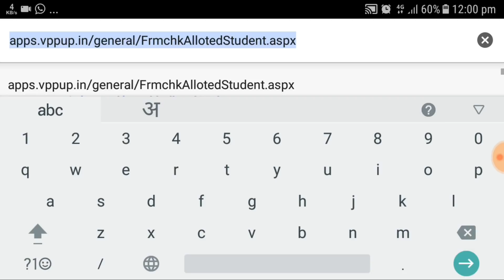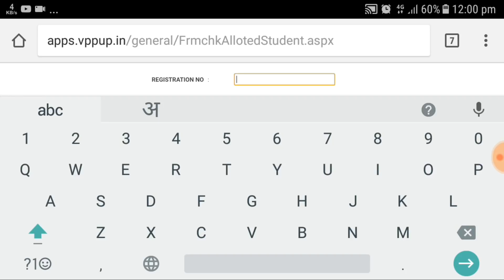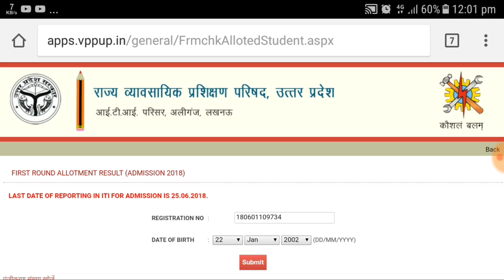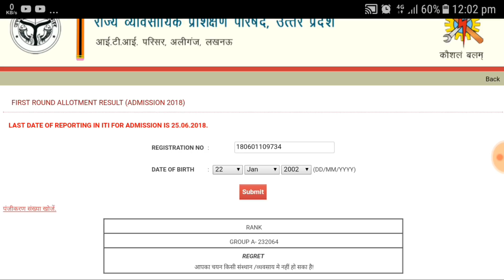UP ITI Merit List 2018 || UP ITI Result 2018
hello friends in this video i will tell you that how to view up iti merit list 2018 and also talk to you about up iti result 2018.